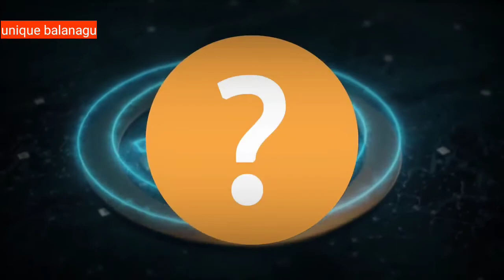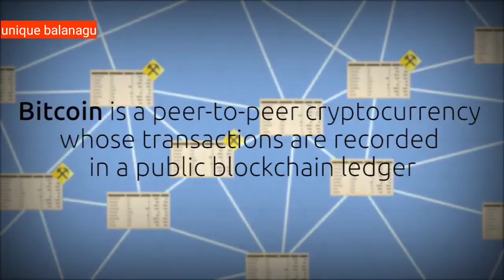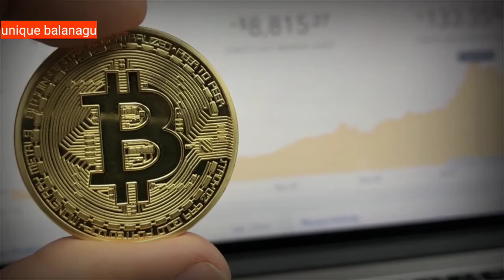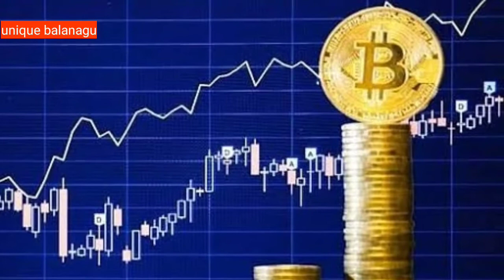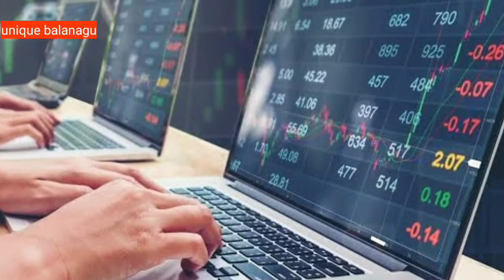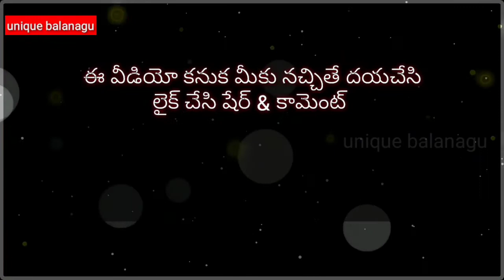what is but coin? l history of bitcoin l unjque balanagu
in this vedio I'm telling that about if upcoming future currency bitcoin..what is bit coin... history of bitcoin clearly mentioned in this vedio